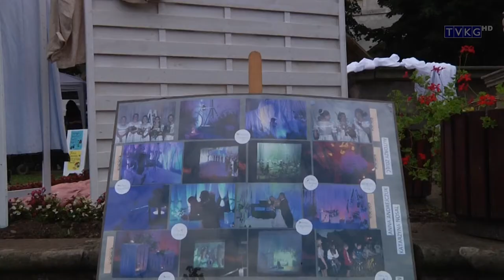Jarmark Tkaczy (TV KG)